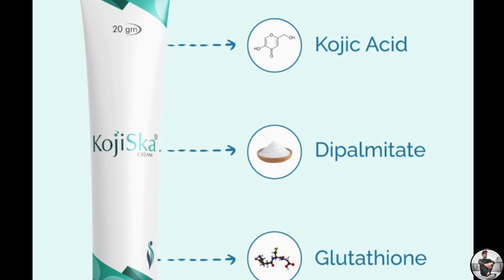ये क्रीम लगाने से चेहरा होगा हमेशा के लिए गोरा, साफ | Best Skin Whitening Cream || Safe & Effective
Fairlite cream
Dermolite cream
demelan cream
biluma cream
lemato cream